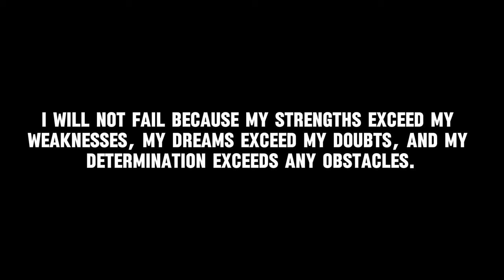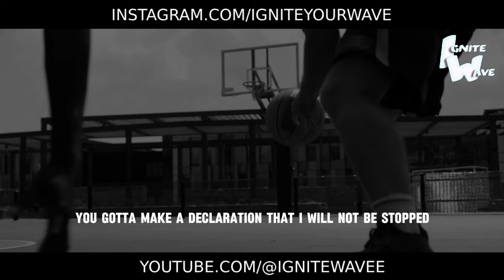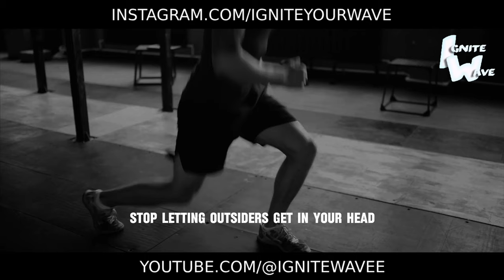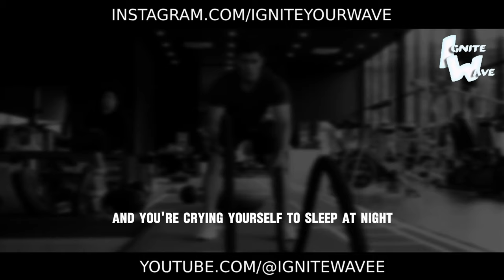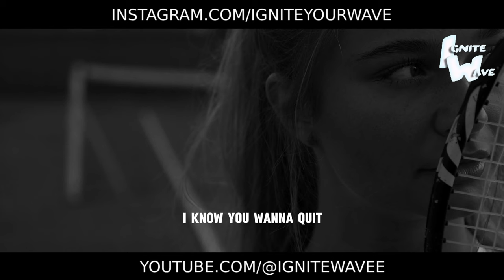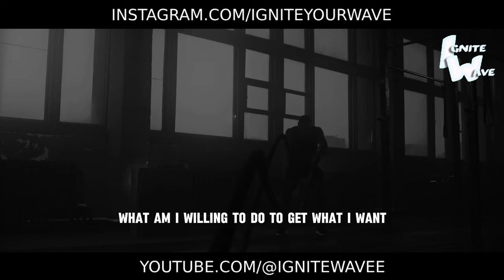I WILL NOT LOSE - Motivational Speech